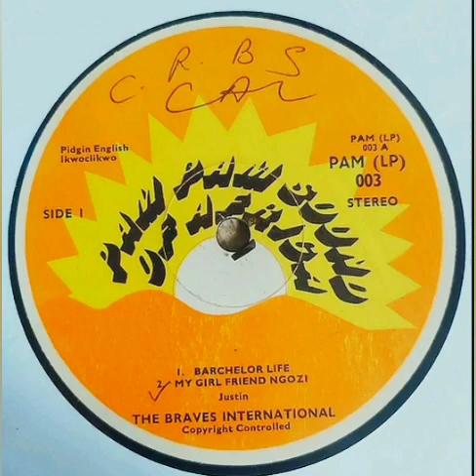La Puya - The Braves International (Famous Sound Of African) - Money Hard But Some Women Don't Know